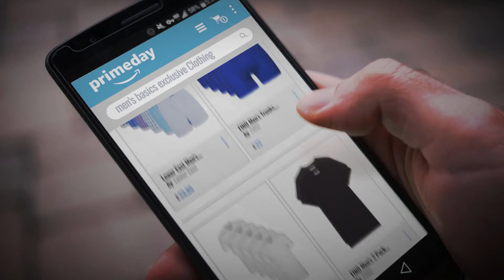Amazon Prime Day Men's Basics Exclusive Clothing: Lower East Men's American Boxer Shorts, Pack of 6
New! 2019 Black Friday / Cyber Monday Men Boxers Deals and Updates.

Black Friday / Cyber Monday Lower East Men's American Boxer Shorts, Pack of 6 Multicoloured - Medium by Lower East

Black Friday / Cyber Monday FIND Men's Trunks, Pack of 5, Blau (Clemetis Blue), Medium by FIND

Black Friday / Cyber Monday Lower East Men's V-Neck T-Shirt, Pack of 5, White, L by Lower East

Black Friday / Cyber Monday FIND Men's 2 Pack Muscle Fit T-Shirt, Multicolour (Black/Charcoal Marl), X-Large by FIND

Black Friday / Cyber Monday FIND Men's Y-Front Briefs, Pack of 5, Black (Black X3, Charcoal X2), Large by FIND

Black Friday / Cyber Monday FIND Men's Briefs, Pack of 3, Grau (Mid Grey/Light Grey/Charcoal), X-Large by FIND

Black Friday / Cyber Monday Lower East Men's American Boxer Shorts with Elastic Band, Pack of 6, Multicoloured by Lower East